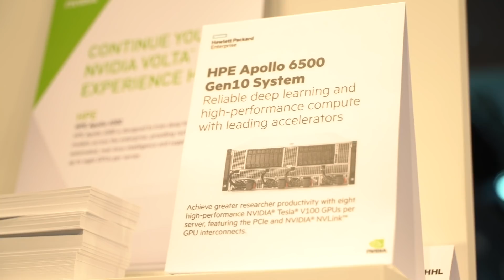ISC 2018: Making AI Real with HPE and NVIDIA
HPE and NVIDIA are delivering a leading portfolio of optimized AI solutions that transform business and industry to solve the world’s greatest challenges. At ISC, listen to Pankaj Goyal, VP of AI at HPE, to find out how HPE can help you accelerate business innovation and value with AI.